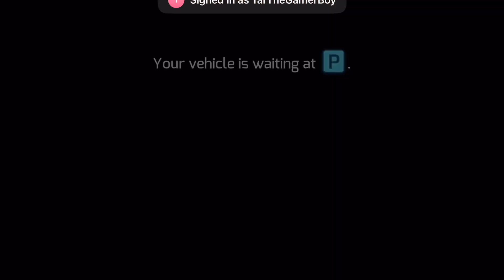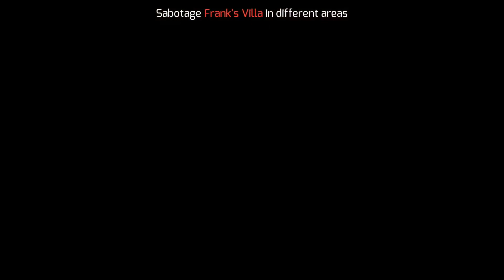Gangster Cop Helps Karen Ambush Franks Villa | Gangster Cop Life Season 1 Episode 26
Wassup everybody we back with another gangster cop video. It’s been 5 months since I haven’t made a gangster cop video, but now I will. Enjoy :D
REMINDER: SEASON 2 OF GANGSTER COP COMING SOON!!

PREMIERE OF VIDEO: Saturday, January 7 5:00 pm EST💥

Directions:
0:00 Intro
1:13 Playing “Machine Gun Renovations”
2:03 Going To Franks Villa
4:09 Killing The Guards
5:06 Sabotaging Frank Villa’s Areas
7:15 Escaping The Cops
10:07 See You In Season 1 Episode 27